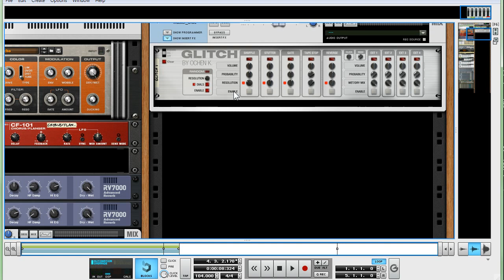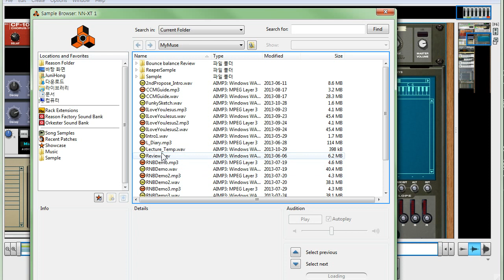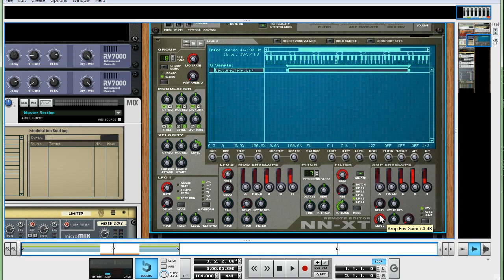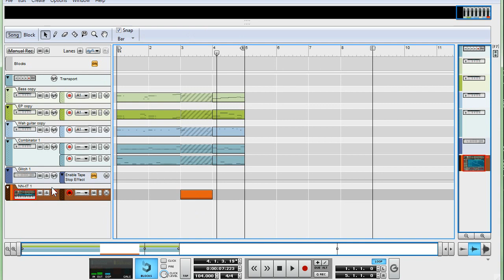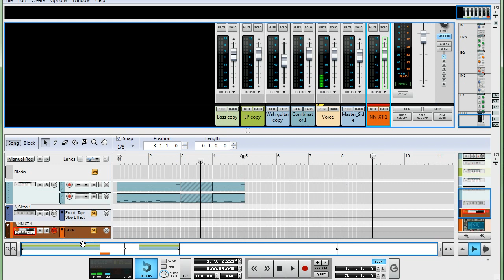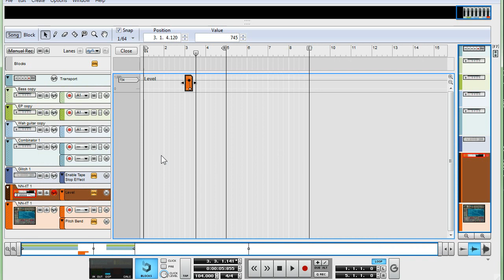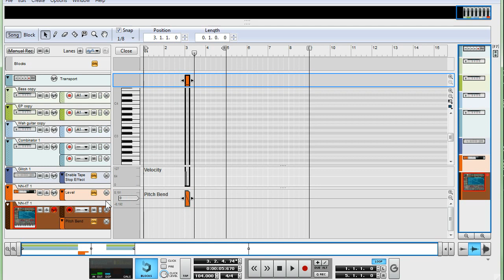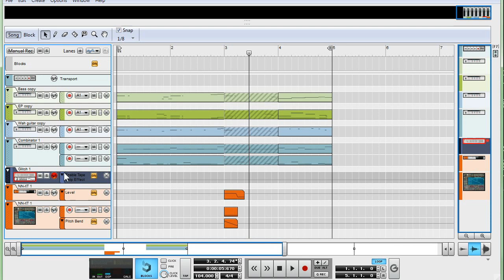TapeStop Effect in Reason (리즌강좌 - 테이프스탑 이펙트 적용하는 방법)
This video tutorial shows the way how to make the tape stop effect in Reason.
I've made this video in Korean, but I've write down the script in English for world wide users. Press the script button if you want to see the script

Reason을 가지고, Tape Stop Effect 를 내주는 방법을 알아보는 Tutorial Video 입니다.